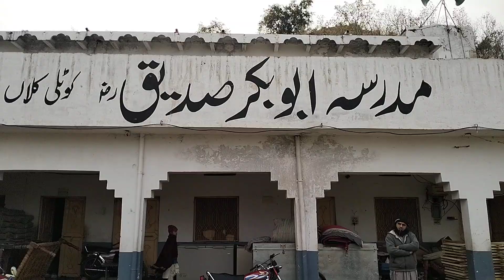kotli Kalan Madrasa Masjid Abu Bakr Sadiq kam ho raha hai madad Karen 00923499301073..24..1...2023